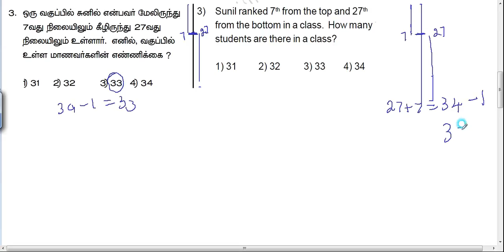RANKING TEST AND NUMBER LETTER / TEST _ Sum 1 to 5